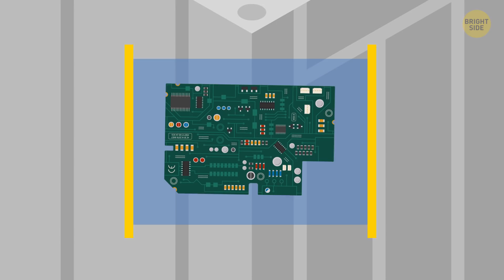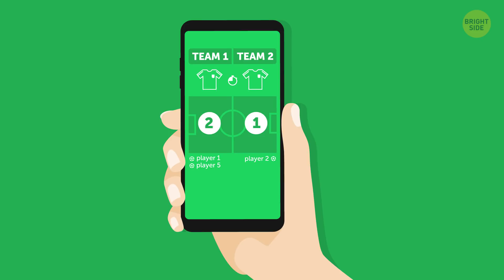Surprisingly Phones Don't Work in Grocery Stores, Here's Why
People have been to space, they have invented antibiotics, you can chat with your friends with the help of your watch! But once elevator doors close, all our gimmicky phones just quit! But the worst thing is that there’s nothing we can do about it.

In most cases, radio waves easily penetrate all kinds of materials, but massive chunks of solid stuff, such as rock or metal can stop them. For example, if you’ve ever driven in a mountainous region, you might have noticed that your phone signal vanished and reappeared again. This mystery has a simple explanation.

TIMESTAMPS:
What magic makes your phone work 0:44
... and what stops radio waves 1:36
What if there were a super strong cell tower? 3:12
Why your phone lets you down in certain grocery stores 3:42
... as well as at concerts and sporting events 5:15

SUMMARY:
- Your cell phone is something like a two-way radio. Inside, it has a radio receiver (which gets signals) and a radio transmitter (which sends signals).
- Cell towers begin to send radio waves from one to another until, finally, your coded voice reaches your friend’s phone.
- An elevator is a compact box made of thick sheets of metal and stuffed with electronics.
- In most cases, radio waves easily penetrate all kinds of materials, but massive chunks of solid stuff, such as rock or metal can stop them.
- If there is a cliff or a mountain between your phone and the nearest cell tower, it will easily prevent radio waves from getting to you.
- Something similar takes place when you’re in an elevator. Radio waves from your friend’s phone are desperately trying to reach your cell phone. But they meet a barrier they can’t penetrate.
- But have you ever noticed how your phone refuses to work properly once you enter certain grocery stores?
- Most commercial buildings are built with the help of massive iron supports, are covered with aluminum roof tiles, and have walls filled with concrete.
-  But what if I tell you that my phone also regularly lets me down at concerts, big conferences, and even sporting events?
- Apparently, you won’t be the only one who will be eager to share the score with those who haven’t managed to come. That’s why your cell phone must compete with thousands of other phones for the attention of the nearest antennas.
- It may seem very confusing, but the truth is that your phone will know that there is a network out there and that this network does work. But at the same time, it won’t be able to connect to it.